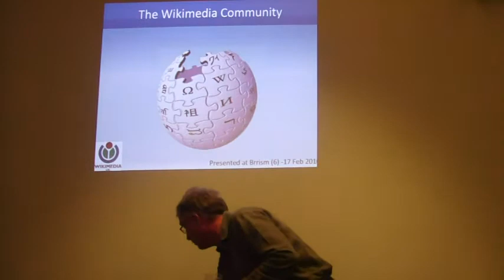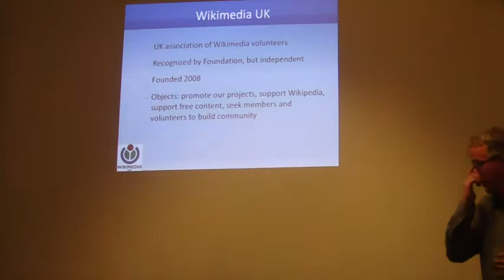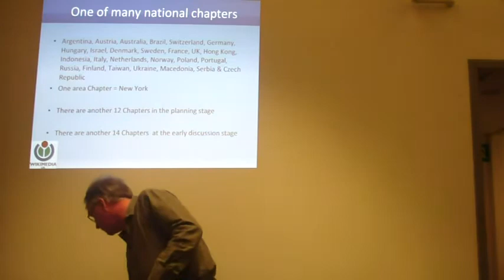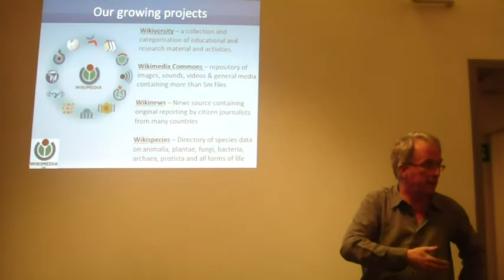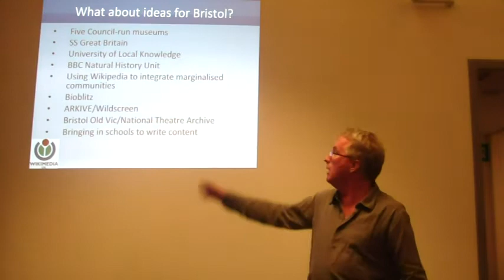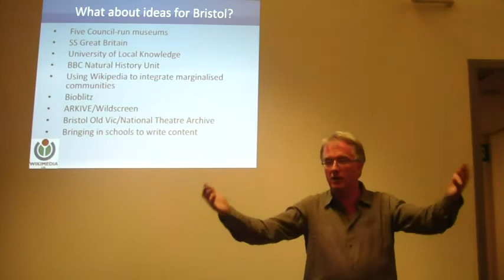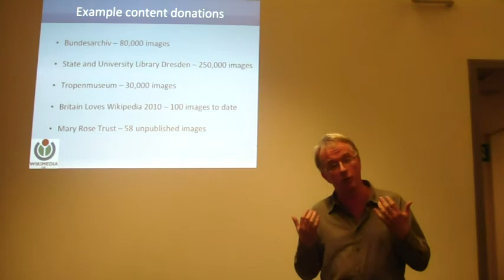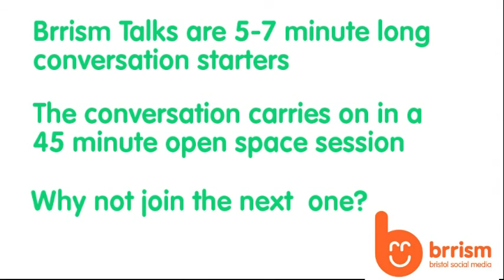SteveVirgin.mpg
Wikipedia has already changed the world. But Wikipedia is just one project borne out of the Wikimedia Foundation and so we've asked Steve Virgin, board director of WikiMediaUK, to talk to use about the foundation's other projects and what local initiatives are being led from the UK.